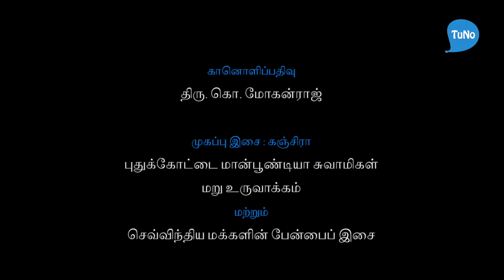அறிமுகம் - தோழர் ஆனைமுத்து - வழக்குரைஞர் முருகேசன் நேர்கானல் - TUNO - Anaimuthu Interview - Part 1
சிந்தனையாளர் வே.ஆனைமுத்து - அறிமுகம்.

சிந்தனையாளர் வே.ஆனைமுத்து அவர்களோடு வழக்குரைஞர் முருகேசன் நேர்காணல்.

சுவடுகள் - வழக்குரைஞர் முருகேசன் நேர்காணல்கள்
டியூனோ தயாரிப்பு
December 8, 2018
Tuno Media
(CC-BY-NC-ND 4.0)